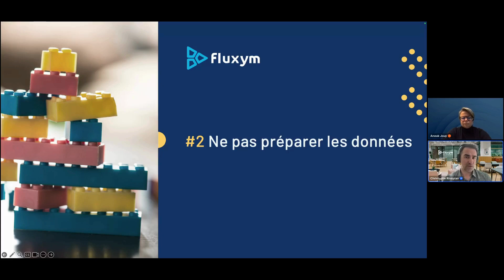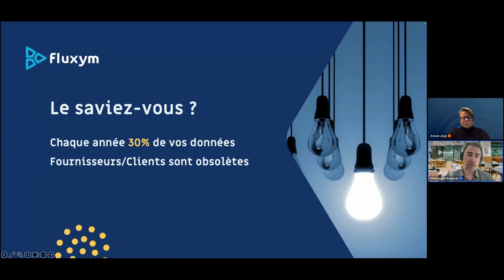Les 5 pièges à éviter pour passer à la facture électronique - N°2 : Ne pas préparer vos données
"De nombreux pièges peuvent venir entraver votre transition vers la facturation électronique 2026. Christophe Rivayran, Directeur du Développement de Fluxym et Anouk Jouy, Directrice Advisoy Finance, décryptent pour vous la deuxième erreur à ne surtout pas commettre : Ne pas préparer vos données.

Pourtant, 30 % d'entre elles deviennent obsolètes chaque année. A cela il faut rajouter les données erronées, en double ou incomplètes.

Découvrez l'intégralité de leur échange dans notre webconférence : ""5 pièges à éviter pour passer à la facture électronique et se mettre en conformité"", accessible